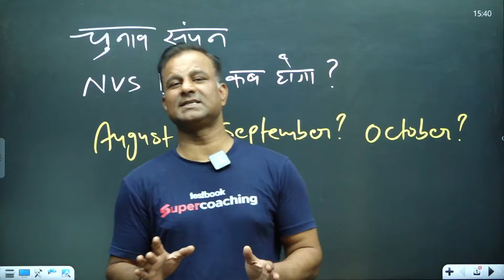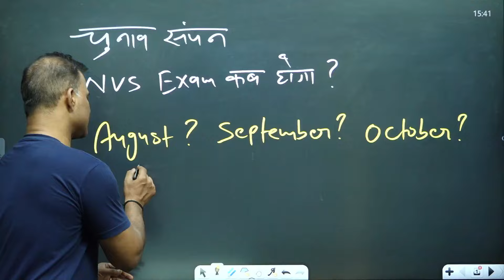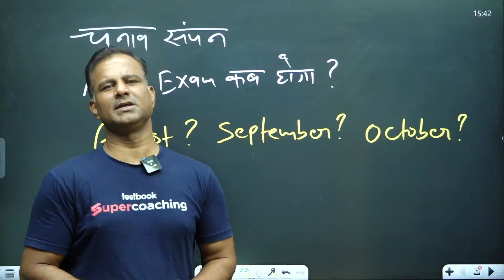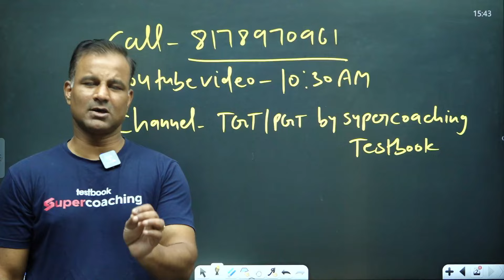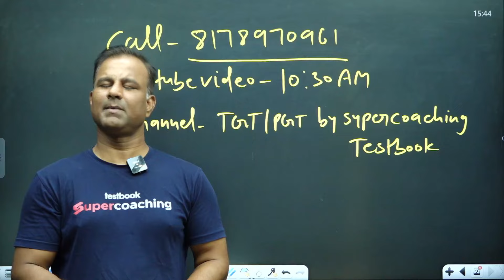चुनाव संपन्न NVS Exam कब तक ? | NVS Exam Date 2024 | NVS New Vacancy | Deepak Sir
➡️ यदि आप NVS 2024 की तैयारी कर रहे हैं या करना चाहते हैं तो हमें बतायें